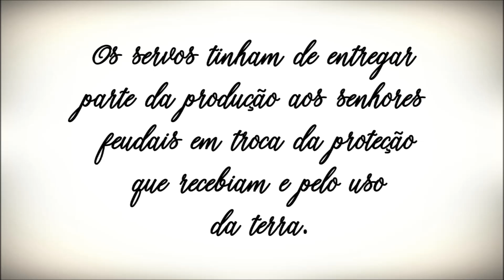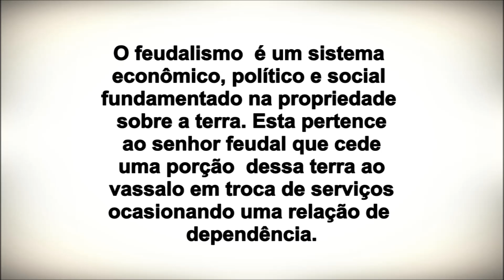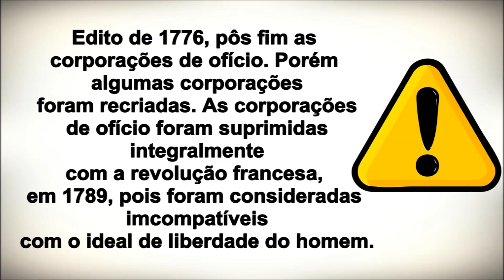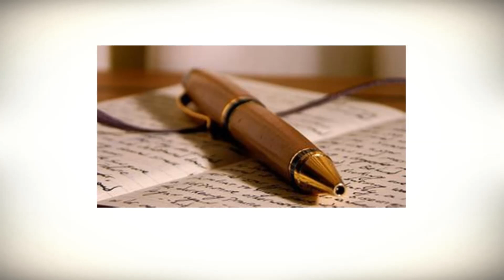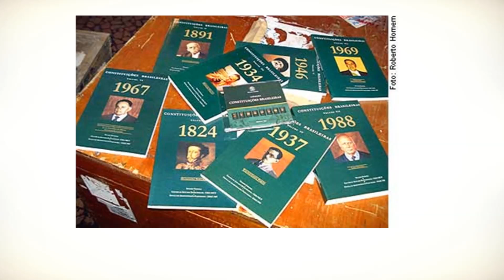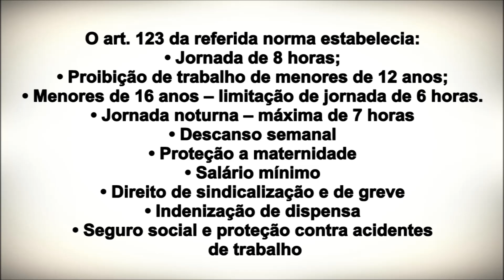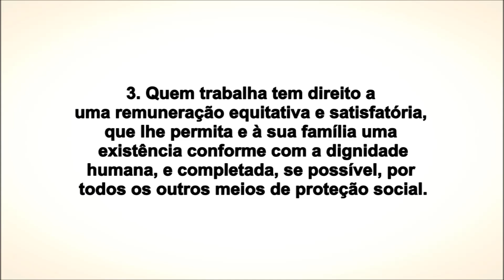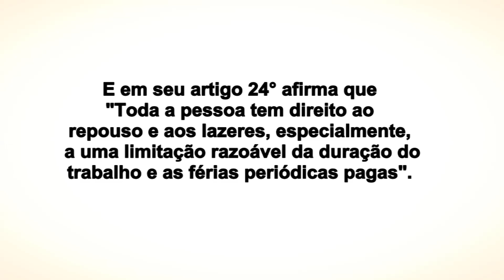Histórico e evolução do Direito Trabalhista no Mundo